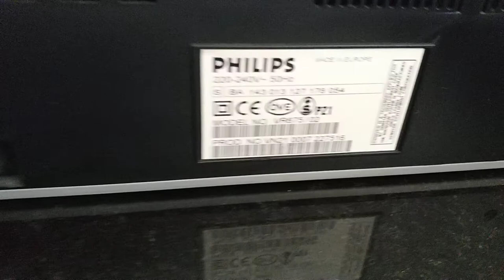Philips VR 675 VHS Videorecorder - 6 Kopf Videorekorder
Philips VR 675 VHS Videorecorder

Funktionen:

6 Kopf Videorecorder
Hifi Stereo
ShowView
OSD (On Scren Display)
Instand View
PDC/VPS
Turbo Drive
SP/LP

Maße: HxTxB: 9,5 cm x 26 cm x 38 cm

Anschlüsse:
2x Scart, 2x Antenne, 1x Audio Out (Cinch)